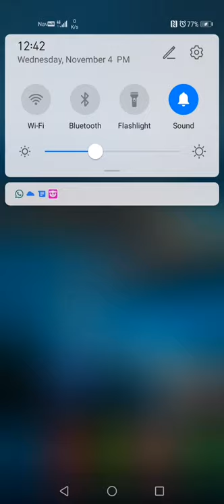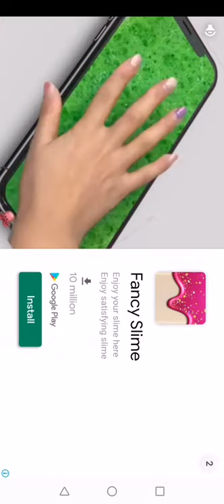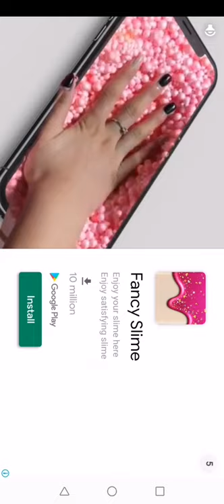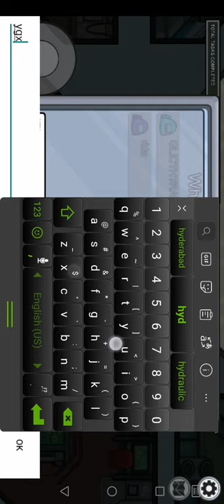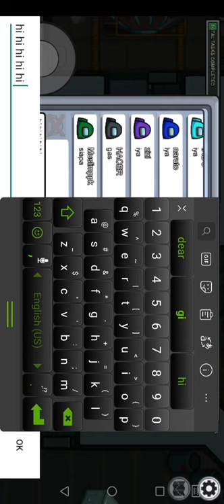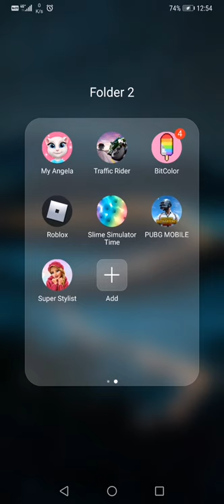I played amung us